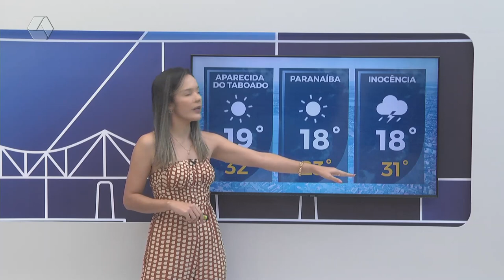Confira a previsão do tempo para Três Lagoas e região